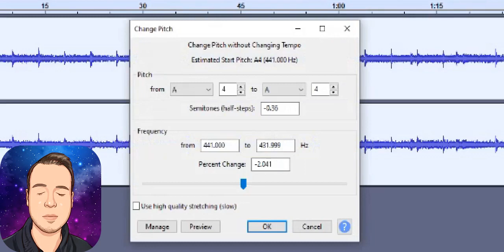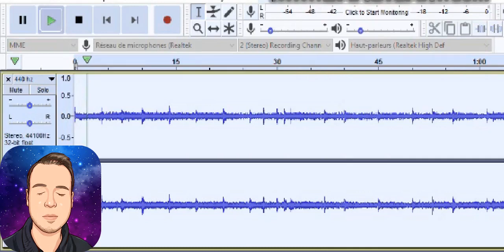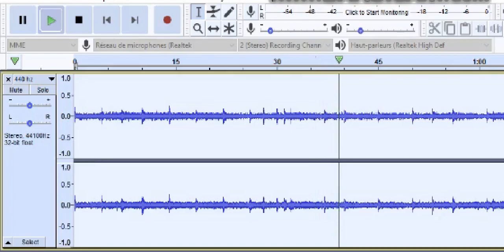How to Convert Music from 440 hz to 432 hz Tutorial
This tutorial will show you how to convert a music track from 440 Hz tuning scale to the 432 Hz tuning scale. Learn how to change music frequency using the program called Audacity. Converting music from 440 Hz to 432 Hz can be useful and you will see why.

To access my video or share it with people interested in this information (see link below):

It will help you to have a softer and calmer meditation music that is easier on the ears and good for your heart chakra. Pitch shift in Audacity is ideal for harmonic frequencies.

▼Spring is coming - Nourished by Music

📜 Message from the creator of Nourished By Music:

"I am a music lover and composer from France and I'm happy to show how to convert 440 hz music to 432 hz. Hoping this Audacity tuning tutorial 2022 on converting 440 hz to 432 hz will be helpful.”

Thank you so much everyone for watching my audacity tutorial!

Let's stay nourished by Music